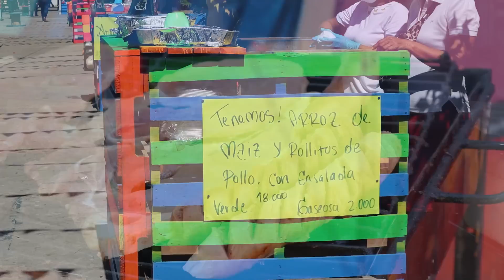Probé toda la COMIDA en CHAMBACULERA PRENDE TU VELA en Barrio abajo de Barranquilla